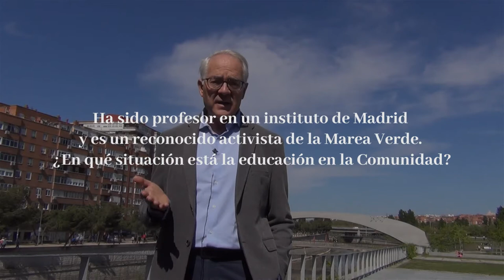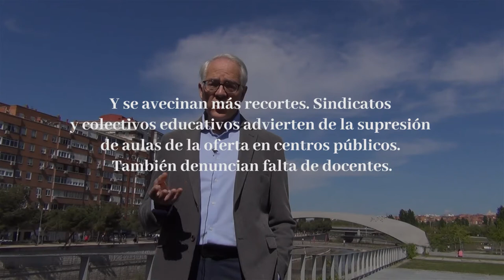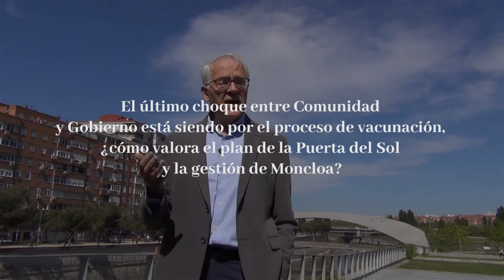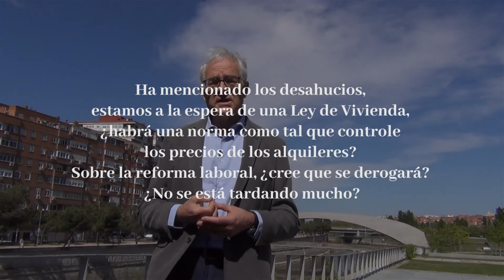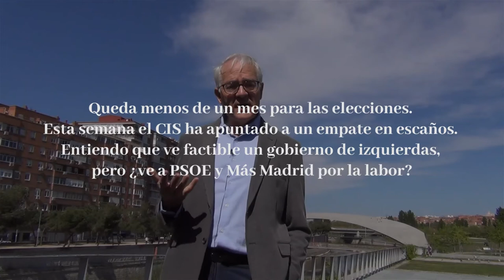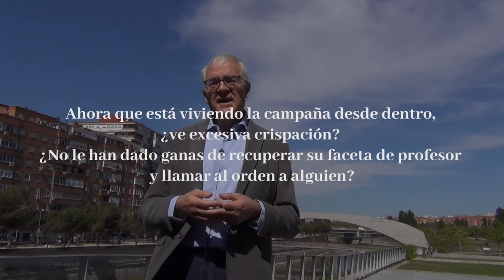Entrevista a Agustín Moreno: “La libertad que defiende Ayuso es la de barra libre para el contagio”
Entrevista a Agustín Moreno número cinco de la lista de Unidas Podemos a las elecciones del 4 de mayo